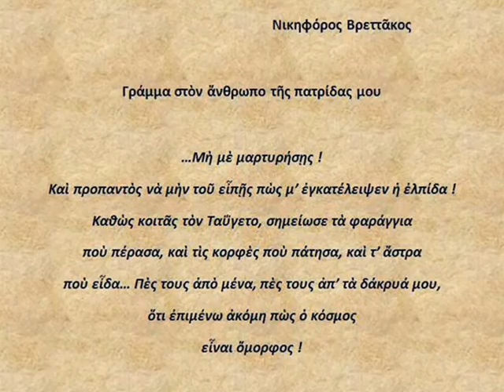Νικηφόρος Βρεττᾶκος «Γράμμα στὸν ἄνθρωπο τῆς πατρίδας μου»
Στὶς 4 Αὐγούστου 1991, ἀπεβίωσε σὲ ἡλικία 80 ἐτῶν, ἀπό ἀνακοπή καρδιᾶς, ὁ ποιητὴς καὶ ἀκαδημαϊκός Νικηφόρος Βρεττᾶκος.

Ὁ ποιητὴς τῆς ἀγάπης, τῆς εἰρήνης, τῆς ἑλληνικότητας καὶ τοῦ ἀνθρωπισμοῦ, προτάθηκε τέσσερεις φορὲς γιὰ τὸ Νόμπελ Λογοτεχνίας, ἀλλά γνώρισε τὴν ἀναγνώριση καὶ στὴν Ἑλλάδα. Τὰ τελευταῖα χρόνια τῆς ζωῆς του, ἐγκαταστάθηκε στὴν Λακωνία, ὅπου καὶ πέθανε. «Ἔχω ἤδη ἀφήσει τὴν καρδιά μου στὴ γῆ νὰ χτυπάει μονάχη της. (Αὐτὸ εἶναι ἄλλωστε ἡ ποίηση). Νὰ μποροῦν νὰ τὴν ἔχουν στὶς σάκκες τους τὰ παιδιά, νὰ τὴν μετακινοῦνε οἱ ταξιδιῶτες. Κ’ οἱ πικραμένοι ποὺ ξέμειναν ἀπὸ ἥλιο, ν’ ἀκοῦν το φλοῖσβο του μέσα της».